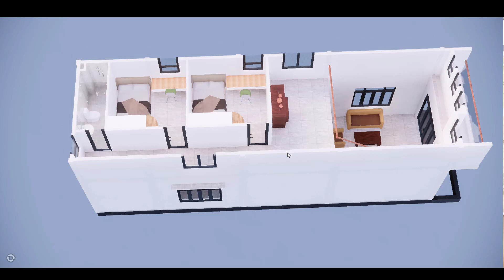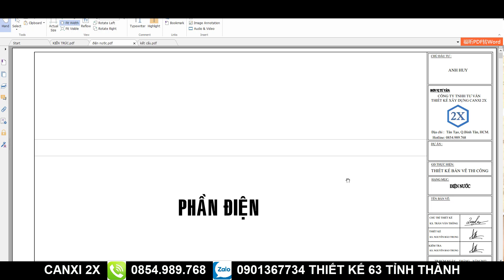Beautiful house model you should see 5mx16m.,Nice and cheap mezzanine house is liked by many people